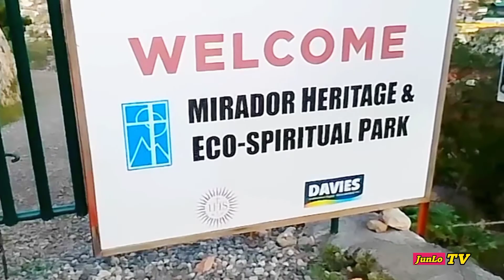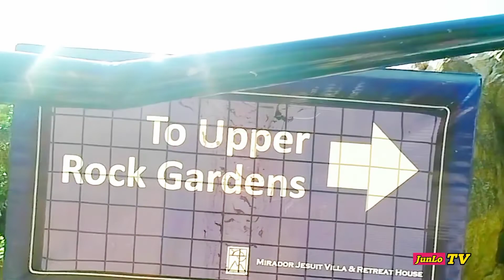EP70: Bagong Pasyalan sa Baguio City.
Mirador Eco-Park
Established by the Jesuit Fathers in Mirador hill, Baguio city during the Pandemic lockdown in 2020. Lots of Instagramable places everywhere, Great views of La Union and Lingayen Gulf from afar and traditional Igorot huts were added for attraction. A perfect hideaway in a bustling city.